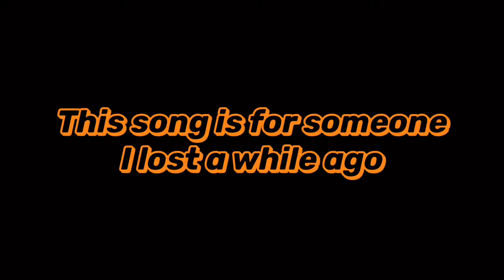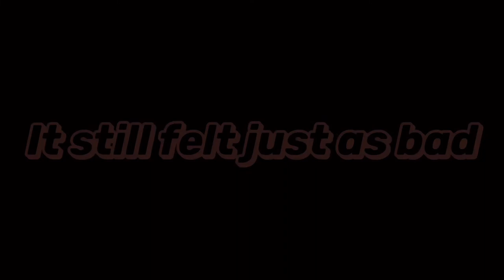Adios amor | Pop Cat Sings (English lyrics)